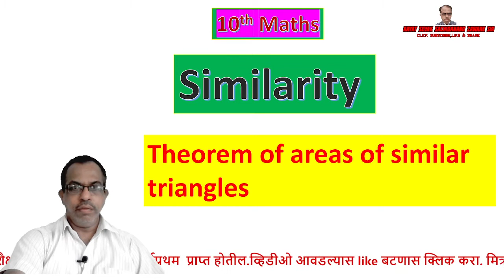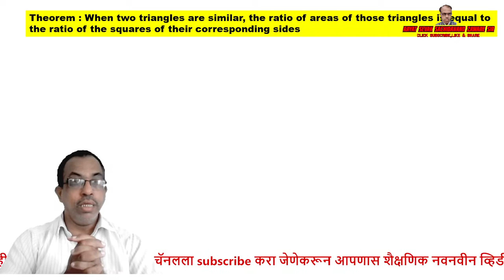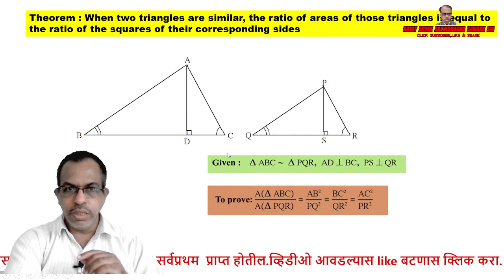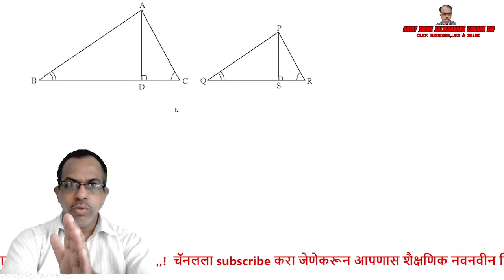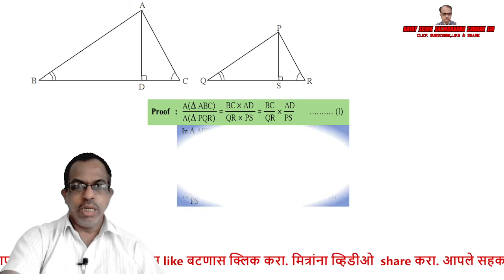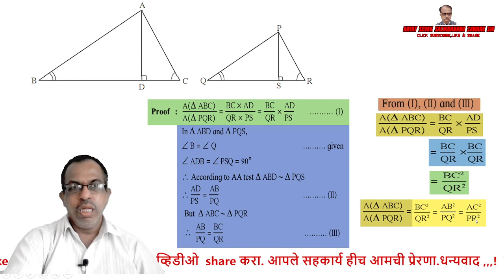Similarity | Theorem of area of similar triangle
नमस्कार मित्रांनो,